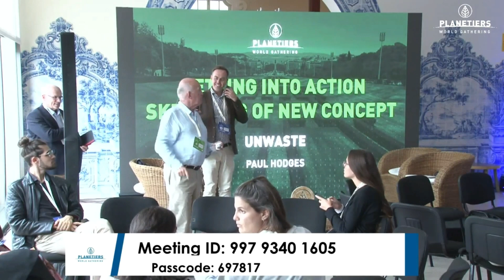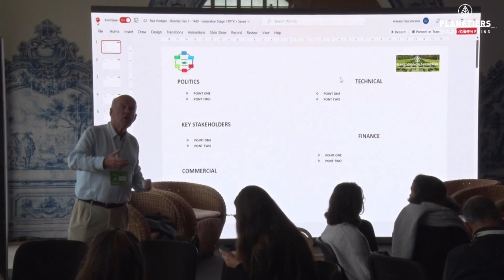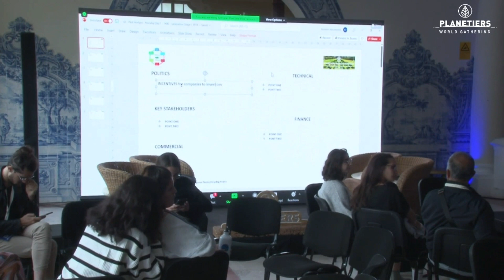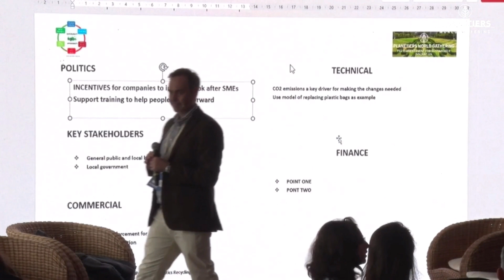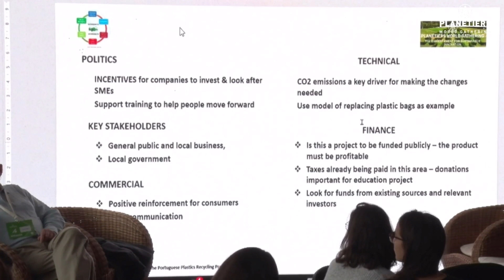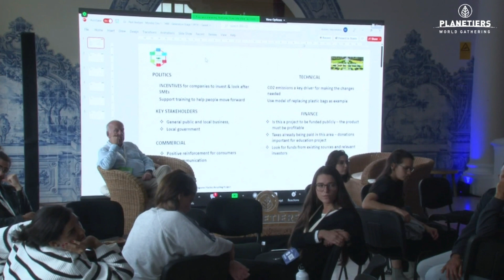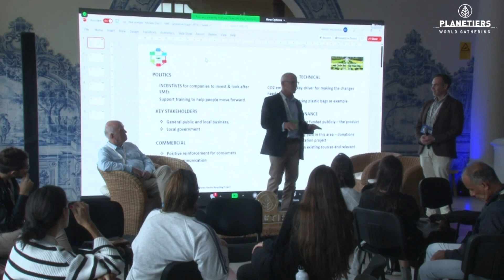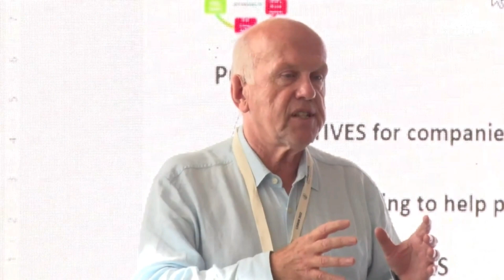Unwaste - Getting Into Action | Paul Hodges & Adrian Griffiths at Planetiers World Gathering 2022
The third part of the Unwaste Session, on October 24th at Generation Room 1 of Planetiers World Gathering 2022 - the biggest event for sustainable innovation.

With Richard Blume, Co-Founder and Chief Catalyst at Sustainability Collaborative, Paul Hodges, New Normal, Charmain and World Economic Forum Advisor, Adrian Griffiths, Founder and CEO of Recycling Technologies Ltd.

The current context of large amounts of municipal and industrial waste brings an opportunity for bold recycling targets. Waste reduction policies, EU targets for 2025, and innovative solutions will be discussed, including plastic pollution and Consumer and Industry behavior.

Watch now the full video to get all the insights and inspiration from this session.